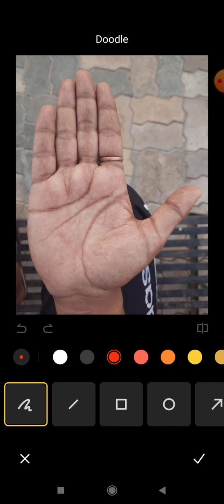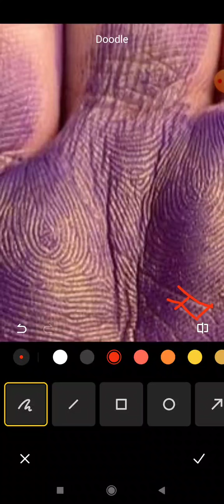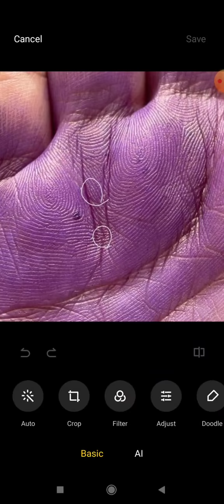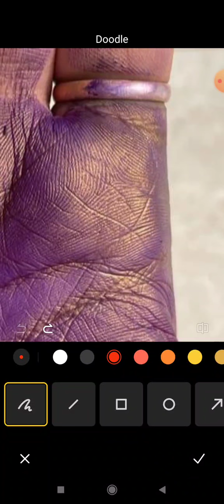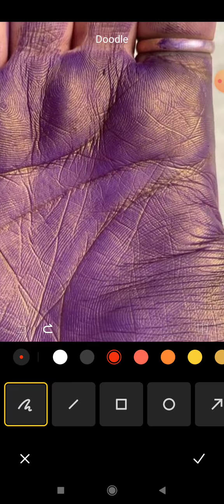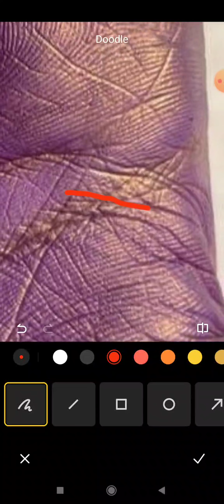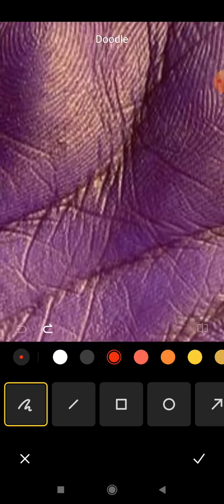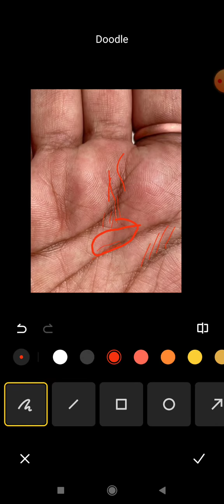sarkari job milegi? shadi kab hogi? sarkari job in palmistry, marriage line in hand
4 To 5 Days Of Waiting Period For A Video To Upload.